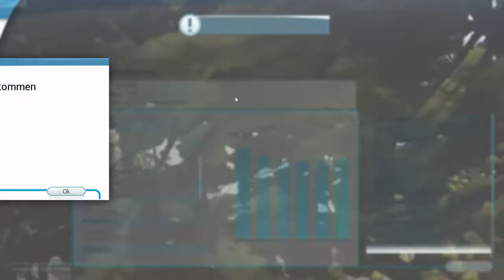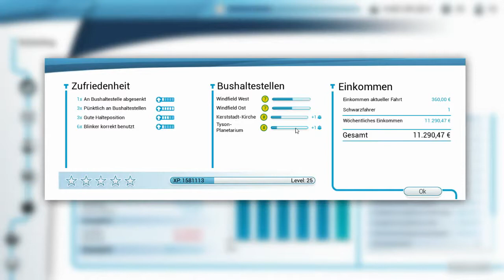Bus Simulator 18 103 Ja Multiplayer